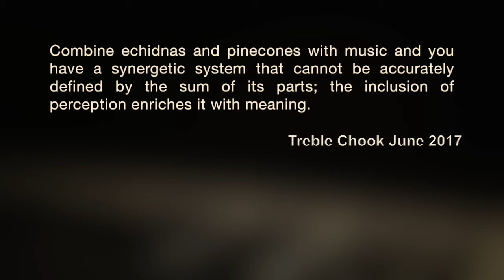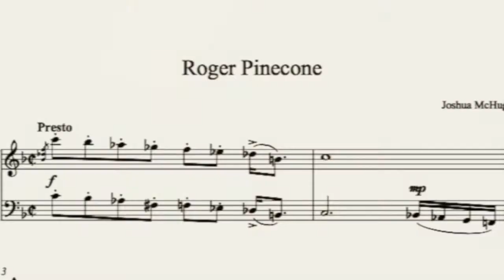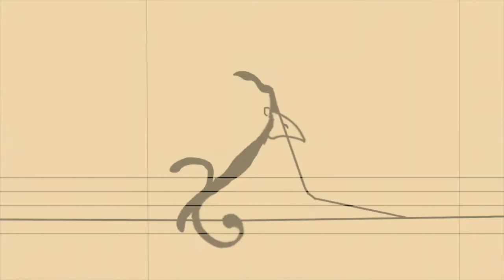Roger Pinecone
Combine echidnas and pinecones with music and you have a synergetic system that cannot be accurately defined by the sum of its parts; the inclusion of perception enriches it with meaning.